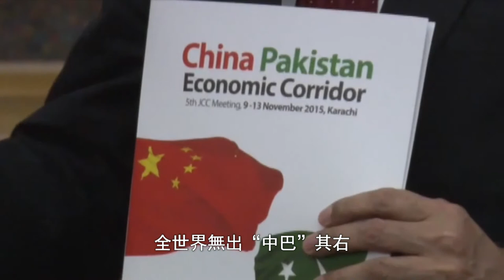【鳳凰衛視】風雲對話：曉田專訪巴基斯坦駐華大使馬蘇德·哈立德20170219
[Phoenix TV Talk with World Leaders] Dame. Fu Xiaotian Talks with Masood Khalid, Ambassador of Pakistan to China.